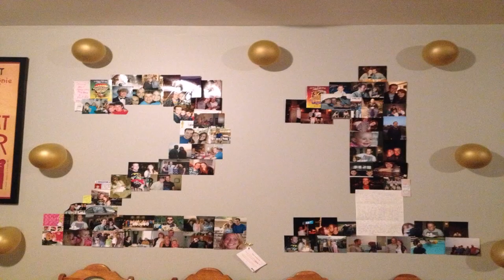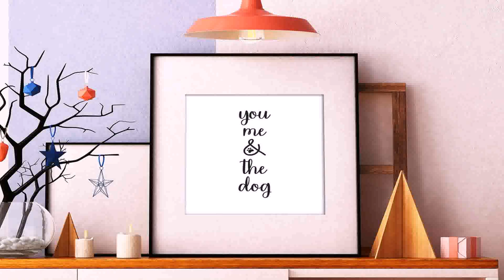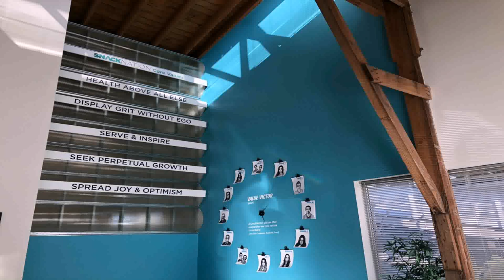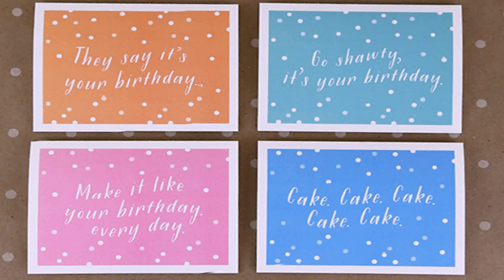Wall Decoration Ideas For Husband Birthday